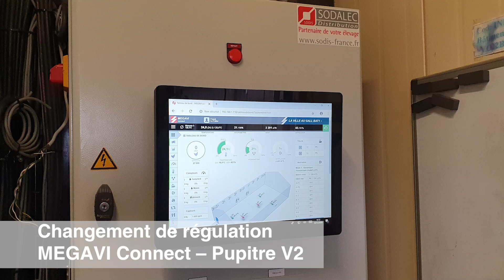Installation - Trappe W'AIR JET, rénovation de 4 bâtiments.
SODALEC DISTRIBUTION
Rénovation de 4 bâtiments avec notre trappe W'AIR JET à Saint-Thélo (22).
Trappe W'AIR JET
Régulation MEGAVI Connect et son pupitre V2
Lumière naturelle
Ventilation progressive ECOWIND
Motoréducteur RLD 80